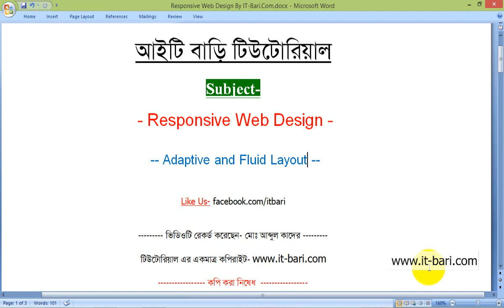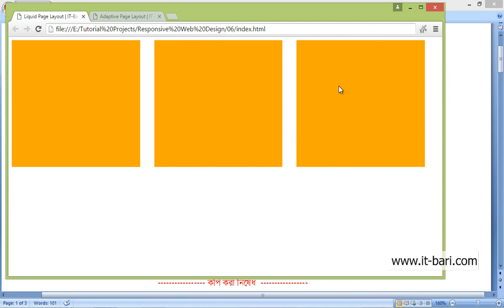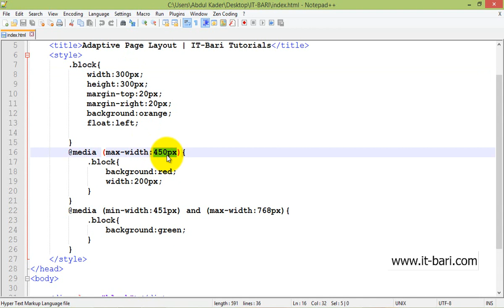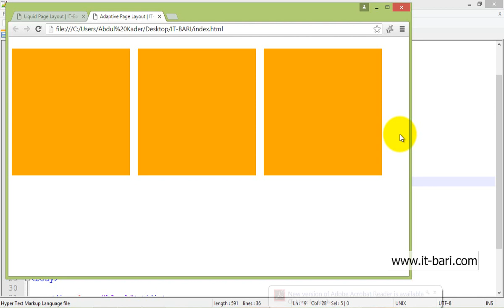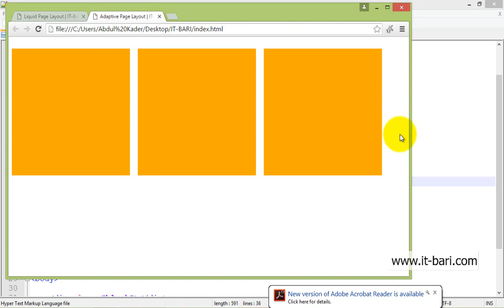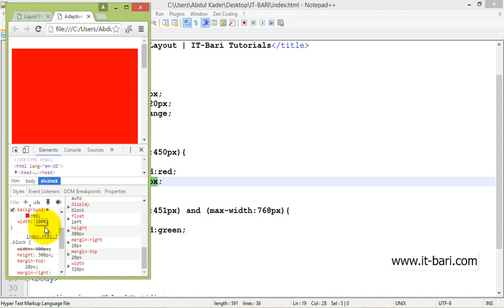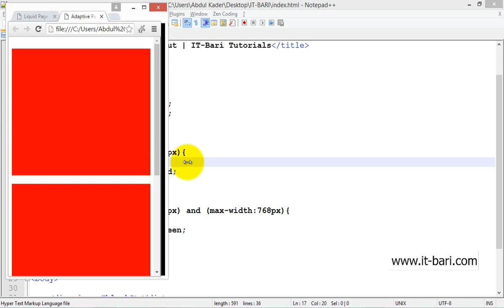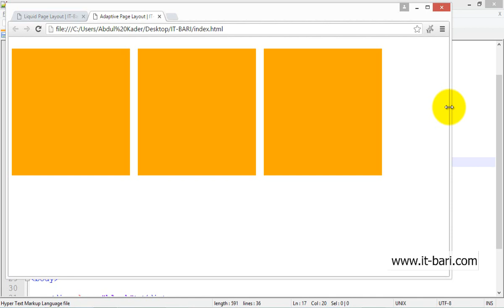08 Adaptive and Liquid Page Layout IT Bari Tutorials